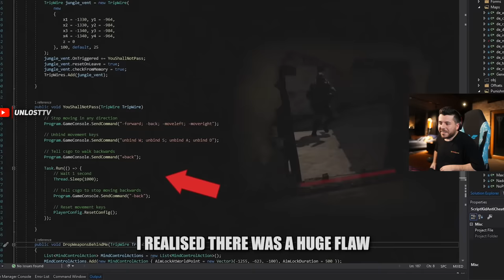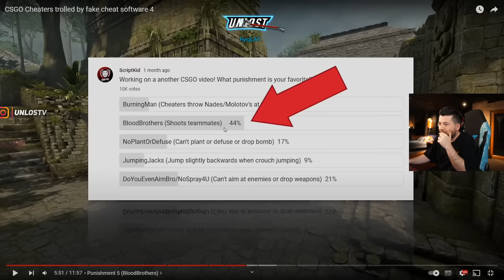UNLOST CSGO HİLECİLERİNİ TROLLEYEN YAZILIMCIYI İZLİYOR